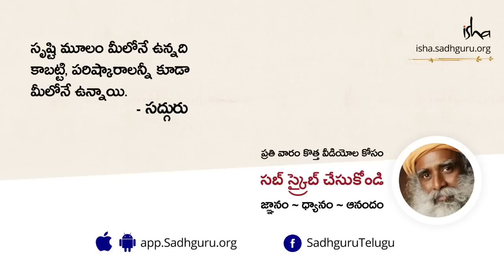ఏం చేస్తే విజయం సిద్ధిస్తుంది? | Fate, God, Luck or Effort What Decides Your Success? | Sadhguru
విజయం సాధించడానికి ఏది అవసరం? అదృష్టమా? విధినా? లేక దేవుడా? సద్గురు మనకు విజయానికి కావలసిన ఆ విషయం ఏంటో చెబుతున్నారు.